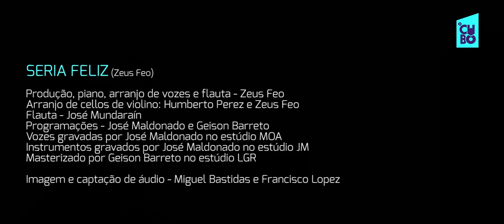clipe "Seria Feliz" por Zeus Feo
"Seria Feliz" (Zeus Feo)
Produção, piano, arranjo de vozes e flauta: Zeus Feo
Arranjo de cellos de violino: Humberto Perez e Zeus Feo
Flauta: José Mundaraín
Programações: José Maldonado e Geison Barreto
Vozes gravadas por José Maldonado no Estúdio MOA
Instrumentos gravados por José Maldonado no Estúdio JM
Masterizado por Geison Barreto no Estúdio LGR
Imagem e captação de audio: Miguel Bastidas e Francisco Lopez

Seria Feliz
Cuando tú me ves presiento que en mí surge la emoción de estar junto a ti, no hay nada que temer, los dos queremos ser un gran vendaval que viene y que va, sombras que al final se juntan y están diciendo sin final la dicha de estar

 Sería feliz si todavía tu quisieras seguir, con esta vida ilusionada y te juro, que este amor enloquecido y sutil, ha dominado mis instintos de vivir, de vivir, de vivir, de…

 Lleva tu mirar fijándose en mí, las manos se van enredando sin fin, sintiendo la entrega que quieres y esperas.

 Sería feliz si todavía tú quisieras seguir, con esta vida ilusionada y te juro, que este amor enloquecido y sutil, ha dominado mis instintos

De vivir, de vivir así, para qué seguir en este sentir? Empiezo a dudar si es necesario estar o quizás no estar.

 Sería feliz si todavía tú quisieras seguir, con esta vida ilusionada y te juro, que este amor enloquecido y sutil, ha dominado mis instintos. Sería feliz si todavía tu quisieras seguir, con esta vida ilusionada y te juro, que este amor enloquecido y sutil, ha dominado mis instintos de vivir, de vivir, de vivir, de…